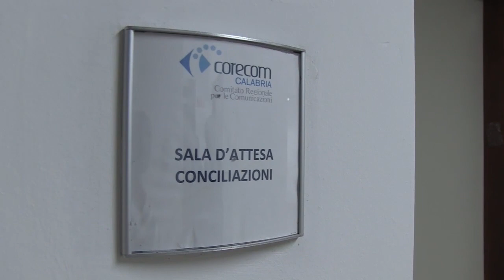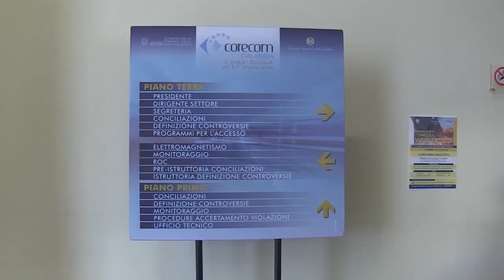Reggio Calabria | Nasce l’Osservatorio Media e Minori del Corecom Calabria